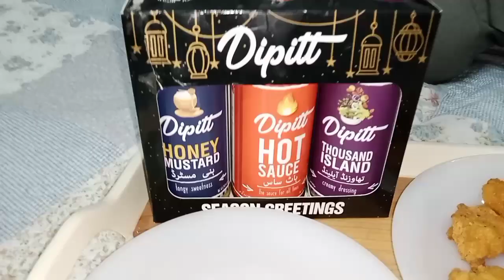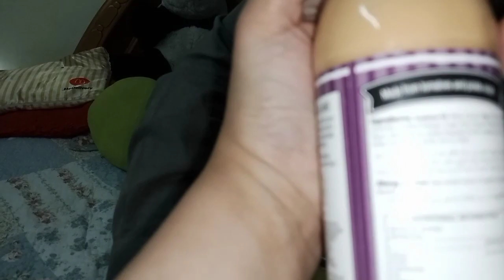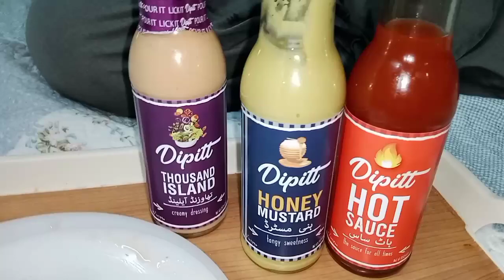Dipitt Sauces Review ‼️Honey Mustard Sauce/Hot Sauce‼️Fun & Masti Vlog‼️by Allure Hub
Dipitt Sauces Review‼️Honey mustard sauce/hot sauce ‼️Fun & Masti with Rafay ‼️by Allure Hub

How are you doing..I hope you all are doing well and enjoying your life and health..
Today Im sharing a tangy and spicy experiment with you guys.We bought some new sauces for our shawarma and roll paratha's ..We have tried them and gave a genuine review on it..So watch this video till the end so that you can enjoy and get the ratting and review on this product.
I hope you would love it so plz like it and share it with your family and friends.. And those who are new to my channel please subscribe to my channel for more wonderful and amazing videos like this..

food review ,
spicy food ,
spicy and tangy sauces ,
best sauces ever ,
yummy and delicious ,
dipitt sauces with french fries ,
dipitt sauces with shawarma ,
dipitt sauces with tender pops ,
dipitt sauces with nuggets ,
dipitt sauces with samosas ,
dipitt sauces with everything ,
yummy and juicy ,
sauce k sath maza dobala ,
dipitt sauce with roll paratha ,
thousand island sauce ,
thousand island dressing ,
garlic mayo sauce ,
smokey barbeque sauce ,
bbq sauce dressing ,
toss it with everything ,
salads dressing ,
burgers ,
pasta dressing ,
yummy food review ,
food and masti ,
masti with Rafay ,
fun and masti bhara review ,
mom and son review ,
sauces that you love ,
Pakistani cuisine ,
Pakistan food review ,